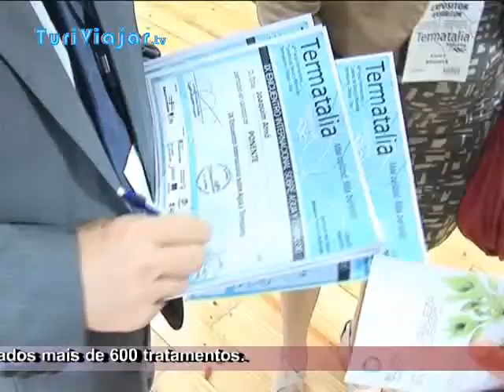Experiências de bem estar na Termatalia Argentina - Turiviajar.tv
Lamas Negras de Peruíbe.

A multiplicidade de serviços prestados na feira Termatalia Argentina não se resumiu apenas à exposição de balneários termais, à apresentação de destinos turísticos, ou à divulgação do termalismo como potencial caminho para o desenvolvimento do turismo de saúde.

 Foram muitas as atividades que se desenrolaram ao longo dos quatro dias do evento. Premiaram-se os colaboradores, distinguiram-se os participantes e estenderam-se os conhecimentos científicos aos profissionais do termalismo.

Em destaque nesta reportagem: As Lamas Negras de Peruíbe